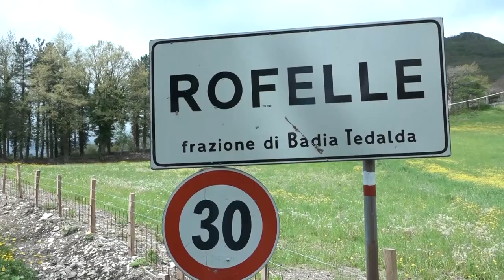Incidente di Rofelle, fuori pericolo di vita tutti gli operai precipitati